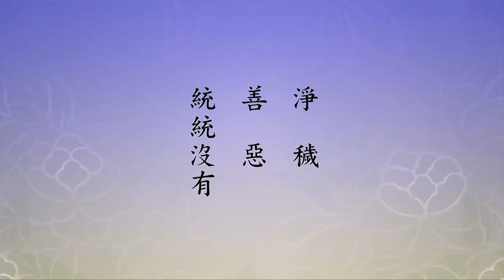🙏淨空老法師🙏 02-041-0162-03（生死關頭一心念佛決定.......） 🙏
這個經文裡頭「便一其心」，這句話很重要，一其心就是一心。我們今天講一心，這個一心要專注佛號，心裡頭只有一句阿彌陀佛，除一句阿彌陀佛什麼都沒有，這就是至心精進。這一品題目叫「至心精進」，至心精進就是一心專念，一心者就是真如。「如《止觀》曰」，這是引《摩訶止觀》裡面的文所說的，「一心具十法界」，一心展開就十法界，十法界就在一心裡頭。一心是體，十法界是用；一心是性，十法界是相。十法界從哪來？從一心來的，你要是證得一心，十法界的事、理、性、相、因、果你無所不通，全明白了。一心就是圓滿的禪定，一心裡頭沒有雜念、沒有妄想，自性本定。能大師開悟的時候說，第四句，「何期自性，本無動搖」，一心沒動，一心沒有搖晃，真心，自性本定。它起作用，就是六祖末後一句話說，「何期自性，能生萬法」。萬法就是十法界，十法界從哪裡生的？從一心生的。一心能生，十法界所生，能所是一不是二。一心不生不滅，十法界有生有滅。一心什麼都沒有，叫真空，六祖所說的「本來無一物」，那是一心，它能生十法界。
　　「又《探玄記》曰」，《探玄記》是華嚴宗的，《六十華嚴》的註解，這裡頭說「一心者，心無異念故」。心裡頭沒有念，沒有懷疑、沒有夾雜，這叫一心。又《教行信證文類》，這本書日本人作的，淨宗大德，「言一念者，信心無二心，故曰一念，是名一心。一心則清淨報土真因也」。一心現什麼？實報莊嚴土。一心裡頭夾雜妄想，夾雜著雜念，生什麼？生十法界，現的是十法界。十法界裡頭有染有淨，四聖法界是淨，下面六道是染，染裡頭又有善惡，三善道是善，三惡道是惡。一心裡頭淨、穢、善、惡統統沒有，這是一心。所以一心變現的，一心是法性，變現的是法性土，沒有生滅的現象。生十法界，十法界是有淨有穢、有善有惡，它是生滅心，十法界是生滅法。這個理跟事都要搞清楚、搞明白。
　　「正如本經一心結得大願」，這個一心，阿彌陀佛的心，阿彌陀佛用的一心，結得大願就是四十八大願，「顯一心乃報土真因」。淨土是一心所建立的，所以我們用一心就見到極樂世界的報土。我們心裡面有雜念、有妄想，所結得的那是念佛，念佛怎麼樣？有妄念、有雜念，能不能往生？不能。可是佛要求我們，最後一念沒有妄想雜念，那一念就能往生，臨命終時，最後的一念都能往生。我們能不能相信？能相信。我們就是希望，這一生當中最後一念是阿彌陀佛。遇到災難了，災難嚇到了，「阿彌陀佛」，那一念能往生。為什麼？那一念裡頭沒有雜念、沒有妄想、沒有懷疑，一念都可以往生。平時要用功夫，臨終的時候不怕死，求阿彌陀佛來接引，這個時候的心是真心。為什麼？時節因緣不一樣，生死關頭，一心念佛，沒有二念，決定得生。所以有理有事、有因有果，說得很清楚、很明白，我們疑慮統統放下，不再有疑惑，不再有顧慮。
 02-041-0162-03（生死關頭 一心念佛沒有二念 決定得生）《淨土大經科註（第四回）》(第162集)01:46:22-01:56:26

至誠感恩 ! 🙏❤🙏❤🙏❤